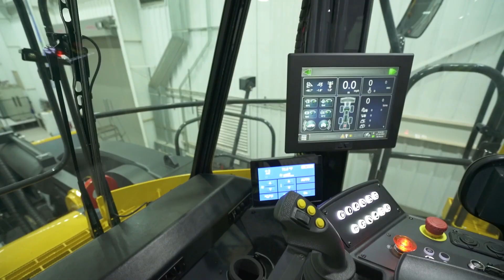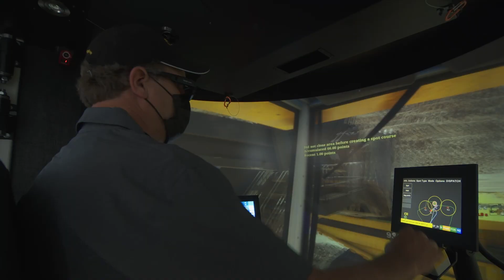Spotlight: Komatsu Mining Training Programs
Our commitment to partnering with you extends to our comprehensive training programs and beyond. Our instructors offer operator, technical, service and technology training and provide plenty of supporting materials for equipment operation, maintenance and service.